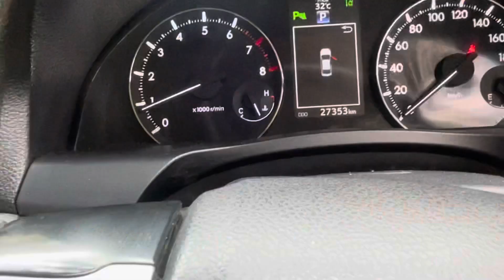Toyota Premio￼ Model 2016 Registration 2019 Cc1500 Octane Call Me 01711192958/-01790037888 Used CAR